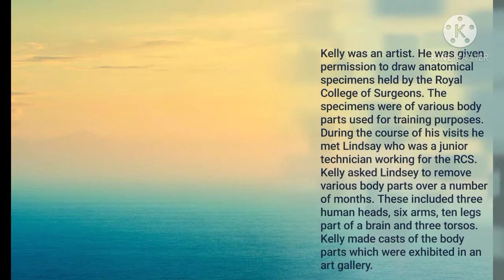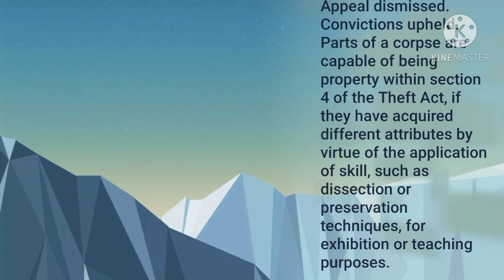R v Kelly & Anor 1999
Kelly was an artist. He was given permission to draw anatomical specimens held by the Royal College of Surgeons. The specimens were of various body parts used for training purposes. During the course of his visits he met Lindsay who was a junior technician working for the RCS. Kelly asked Lindsey to remove various body parts over a number of months. These included three human heads, six arms, ten legs part of a brain and three torsos. Kelly made casts of the body parts which were exhibited in an art gallery.

Both Kelly and Lyndsey were convicted of theft and appealed contending the body parts did not constitute property lawfully in the possession of RCS.

Appeal dismissed. Convictions upheld.
Parts of a corpse are capable of being property within section 4 of the Theft Act, if they have acquired different attributes by virtue of the application of skill, such as dissection or preservation techniques, for exhibition or teaching purposes.